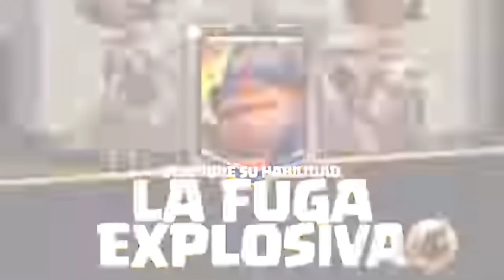TODOS los CAMPEONES - ALL CHAMPIONS CLASH ROYALE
Estos son TODOS los TRAILERS de los CAMPEONES de CLASH ROYLE.